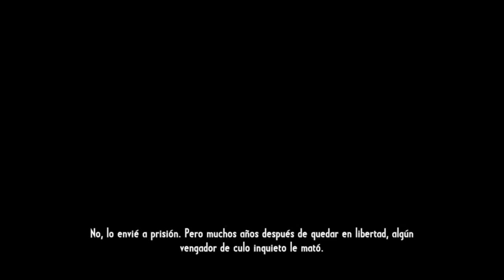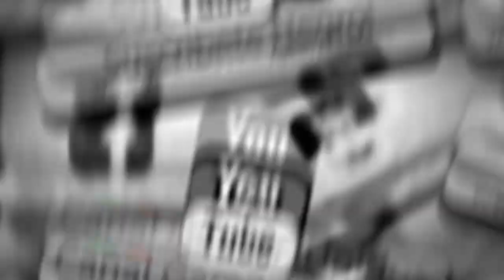Call of Juarez: GunSlinger con ALK4PON3 Ep. 5 "Los Vaqueros andaban Exitados!""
Que tal Razita Disfruten el capitulo de hoy!

Video Especiales.